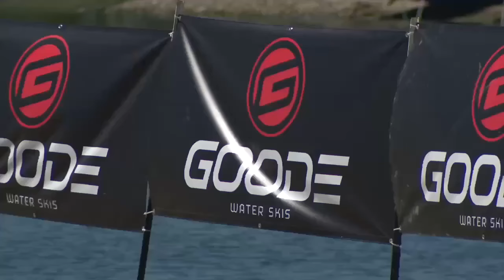82nd Goode Water Ski Nationals kick off in Arvin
Athletes competing in the 82nd Goode Water Ski National Championships in Arvin say they only have one shot at showing off their skills on the water.